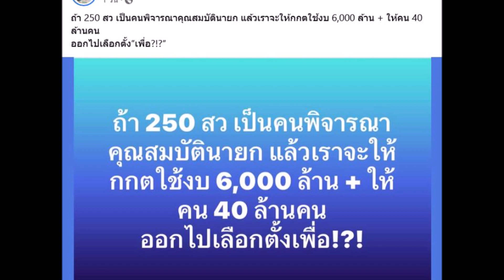คอมเม้นต์กันสนั่น หลัง อดีตพระเอกดัง โพสต์ให้เราเลือกตั้งไปเพื่อ